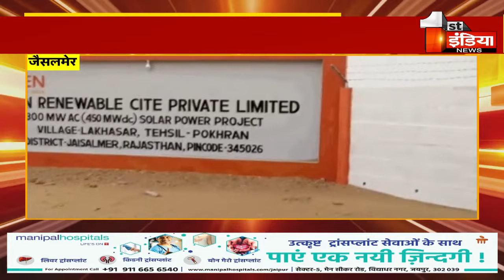14 चिंकारा हिरण की मौत को लेकर वन्यजीव प्रेमियों में रोष, Jaisalmer DFO और रेंजर को सस्पेंड की मांग